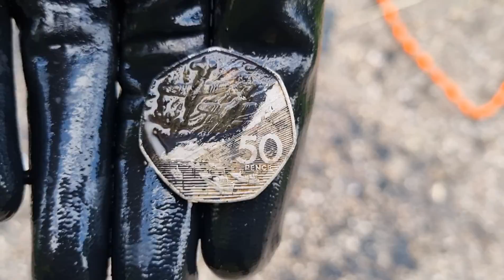Dudley Dippers hits Stourbridge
Out in Stourbridge

Collaboration with Netherton Magnet Fishing, Johnsons Adventures and Malvern Magneteers

Magnet Used: Online Magnets Evolution 360 Magnet